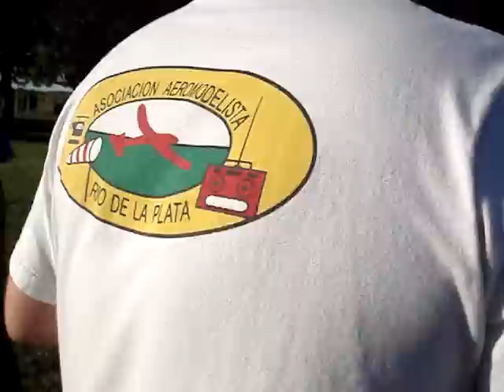AARP - 20121209 - Competencia de hover entre Mario Revello y Lalo Sutto.